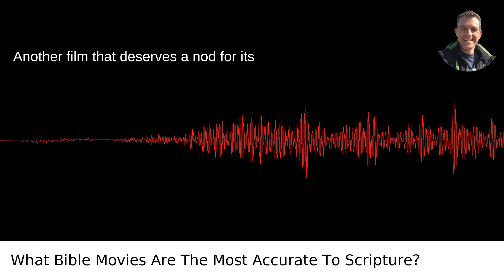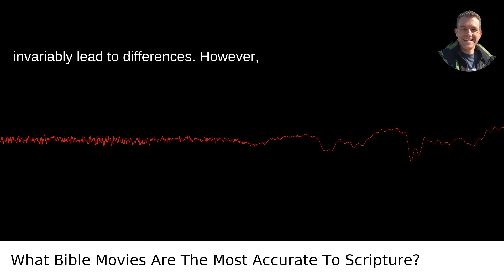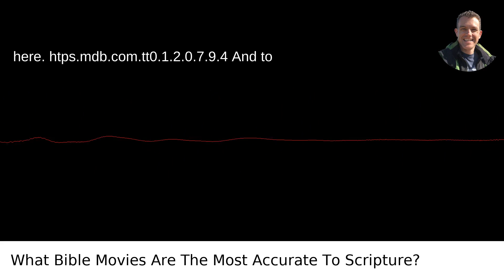What Bible Movies Are The Most Accurate To Scripture?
I answered this question on Quora My video answer to the question: What Bible Movies Are The Most Accurate To Scripture?